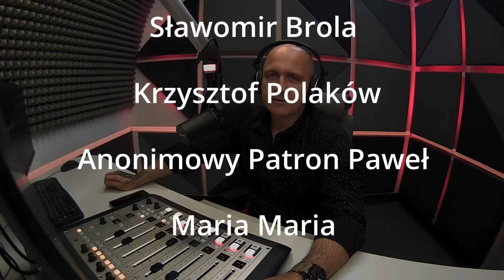Santos, Uszatek i ruskie rupie || Puls Tygodnia 085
Przed Tobą  wydanie Pulsu Tygodnia Dla Dorosłych numer 85! To podcast, który pulsuje, tarza i nawilża. Którego słuchasz z lekkim uśmiechem, ale i świadomością, że oto uczestniczysz w czymś głębszym - w próbie zrozumienia sensu egzystencji poprzez analizę aktualnego stanu otoczenia. Ale i Puls to podcast dla tych, którzy chcą być na bieżąco, ale się przy tym nie namęczyć. I to jest ok.
Jesteśmy na ⁠ - jesteśmy na ⁠FEJSBUKU⁠ - czekamy na Ciebie na ⁠INSTAGRAMIE⁠ - znajdziesz nas na ⁠TIKTOKU⁠. A jeśli chcesz oglądnąć sobie PULS TYGODNIA DD - zaglądnij na ⁠NASZEGO YT⁠.
O czym dziś?
- co ma Uszatek do kolonoskopii
- ile zarobił i ile zarobi trener Santos
- Polska ; Albania i co dalej
- mObywatel i mecze
- jak trzecia droga, to która tania
- afera chlebowa wciąż trwa
- Kołodziejczak walczy o chleb
- Tadeusz Cymański i lizanie
- Minecraft pana Czarnka
- pensja minimalna w górę
- A2 podrożała - Autostrada Wolności
- cukier drożeje i drożał będzie, ale to dobrze
- 16-letnia Marysia z Lubna
- Kim i Putin i pociągi
- co się fajnie pali na Krymie
- NASA i anomalie
- Miami i Rubiki, Cichopki i Egipt
- piękne wnętrza Maryli
- Popek, psy i miecze w jaskini
- król bimbru oraz inne, ciekawe, ważne lub nie tematy, które - mamy nadzieję - nieco Was uśmiechną w ten szary, zimowy czas. Poza tym zawsze pamiętajcie - co najbardziej w życiu jest ekscytujące, to rififi po sześćdziesiątce!

 PULS tworzą - wymienieni w kolejności ilości posiadanych włosów - TOMASZ OLBRATOWSKI, JACEK TOMKOWICZ i PRZEMYSŁAW SKOWRON